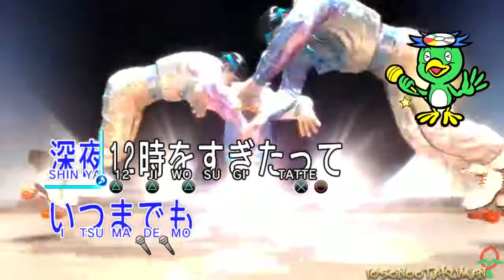Yakuza 0_24-hour Cinderella AMV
@LittleVMills Credit to the song goes to him. I just put it on a video for fun.
@IosonoOtakuman Credit to the video goes to them. I just combined the two stuff for a fun AMV.